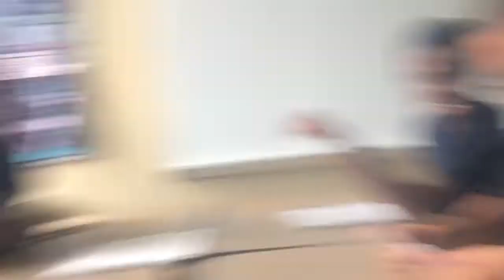FIRST DAY OF SCHOOL: GRWM&VLOG 2018 ( save me )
Hey guys . I hope this video gave you a deeper look into my life . I honestly missed school and my friends so much no matter how much I complain. Also is 12:55 at night and I’m extremely tired and I know this week was really weird cause I’m the only one that posted but nay and mil were very busy. I promise next week everything will be back to normal . xoxo Brooklyn